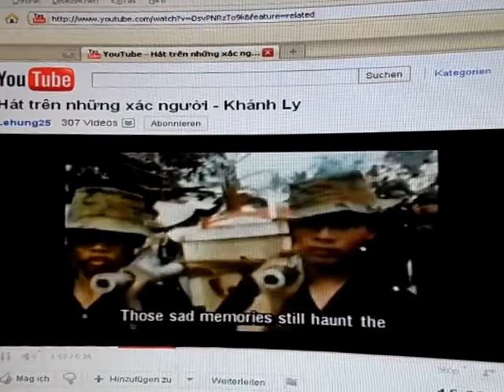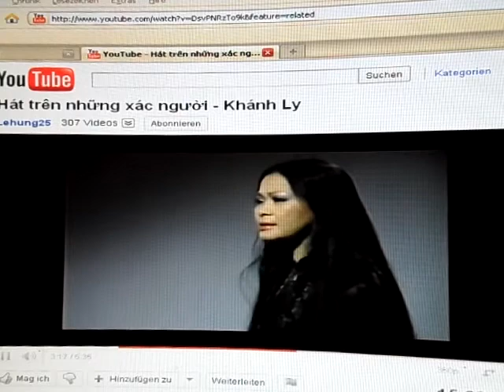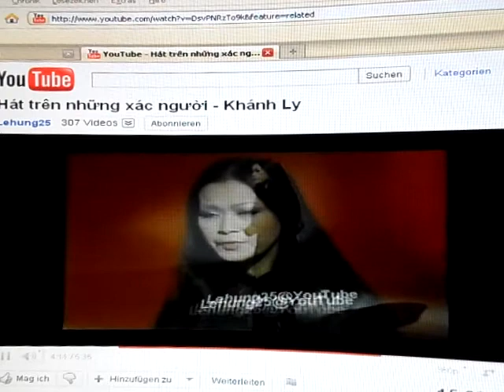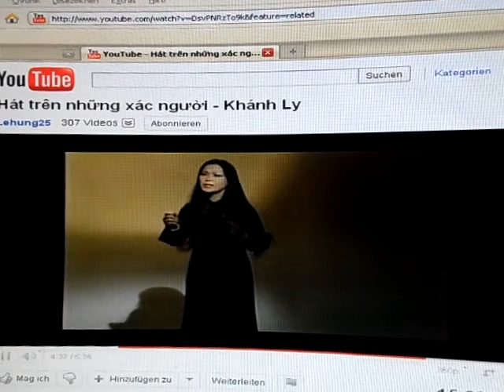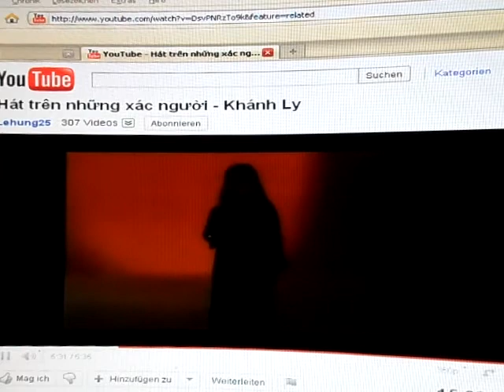MONGTHUY - HA'T TRÊN NHUNG XA'C NGUO`I - TRINH CÔNG SON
CHU'A NHÂT ,  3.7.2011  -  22:45'  -  DIETIKON

UO'C MONG VA` CÂ`U NGUYÊN NOI TÔI  -
QUÊ HUONG VIÊT NAM KHÔNG BAO GIO` CO`N CO' NHUNG CANH CHIÊ'N TRANH TANG THUONG CHÊT CHO'C NHU NGA`Y XUA NUA...!

TÔI VÂN CO`N NHUNG NÔI A'M ANH KINH HOA`NG CUA CHIÊ'N TRANH NÔI CHIÊ'N TRÊN DÂ'T NUO'C ME VIETNAM CUA TÔI, KHI TÔI MO'I LÊN NAM LÊN SA'U O TAI SA`I GO`N...!!!

HA'T TRÊN NHUNG XA'C NGUO`I  -

SA'NG TA'C:  TRINH CÔNG SON
CA SY:  KHA'NH LY

Chuyên nhac:  Lehung25
mt  xin ha't theo

Xác người nằm trôi sông
Phơi trên ruộng đồng
Trên nóc nhà thành phố
Trên những đường quanh co

Xác người nằm bơ vơ
Dưới mái hiên chùa
Trong giáo đường thành phố
Trên thềm nhà hoang vu

Mùa xuân ơi! Xác hương thơm cho đất ruộng cày
Việt Nam ơi! Xác têm hơi cho đất ngày mai
Đường đi tới dù trong gai
Thì quanh đây đã có người

Xác người nằm quanh đây
Trong mưa lạnh này
Bên xác người già yếu
Có xác còn thơ ngây

Xác nào là em tôi
Dưới hố hầm này
Trong những vùng lửa cháy
Bên những vòng ngô khoai